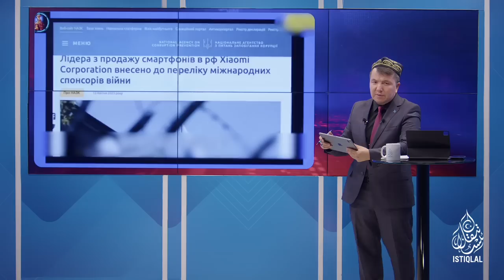ھەپتىلىك مۇھىم خەۋەرلەر |2023.4.23| خىتاينىڭ خەلقئارالىق جىنايەتلىرى ئارقا-ئارقىدىن پاش بولماقتا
HEPTILIK MUHIM XEWERLER |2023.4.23| XITAYNING XELQ'ARALIQ JINAYETLIRI ARQA-ARQIDIN PASH BOLMAQTA